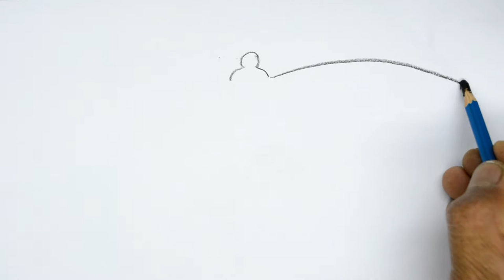How to Draw a Butterfly